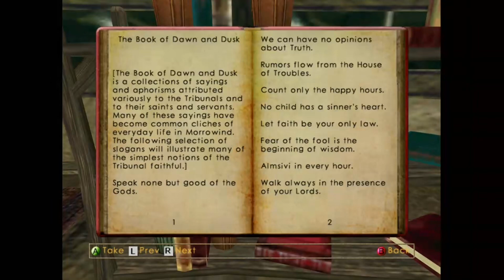Morrowind Vas (Not to be confused with Vos)